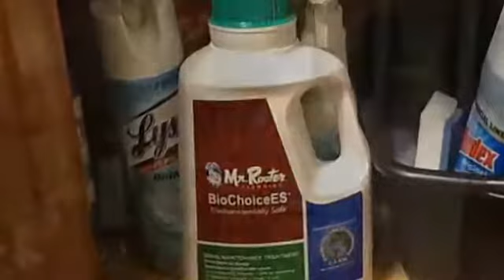The Dwyer Group -- Mr. Rooter BioChoiceES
Re-upload of a video created during my internship at The Dwyer Group.